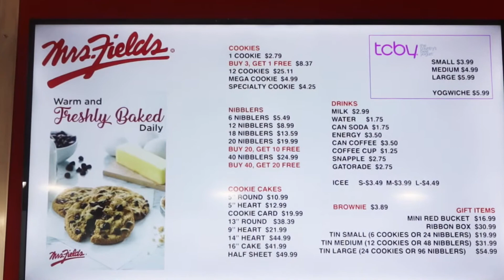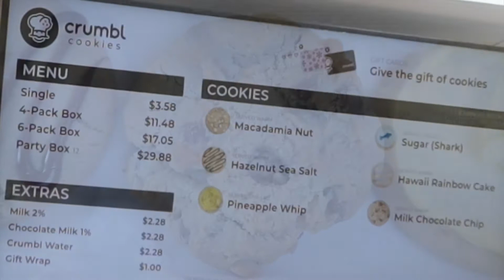CRUMBL COOKIES vs. MRS. FIELDS *CHOCOLATE CHIP COOKIE* - Which was BETTER?! BEST Cookie Review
I'll review 2 of the Most Popular & Highest-Recommended CHOCOLATE CHIP COOKIES on the market today - Crumbl Cookies vs. Mrs. Fields. I'll be tasting their Most Famous-known Chocolate Chip Cookies for the first time and give you my review & rating of each. Let's see which Chocolate Chip Cookie is Better Tasting :) .Mrs. Fields or Crumbl Cookie?